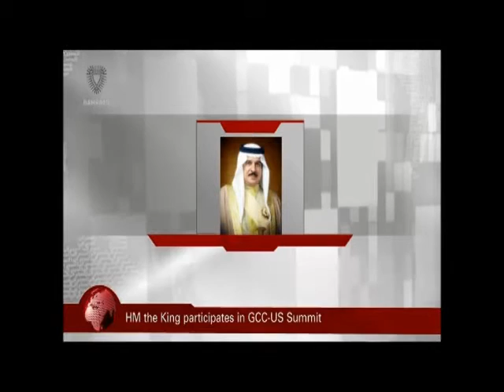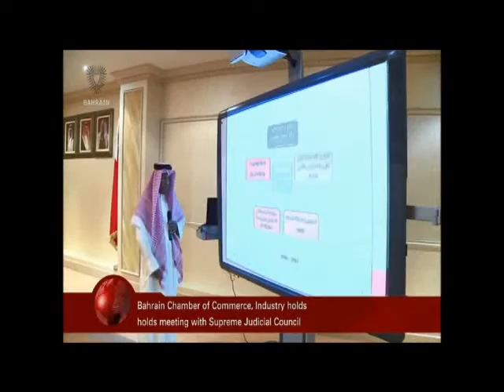Bahrain English News Bulletins 21-04-2016